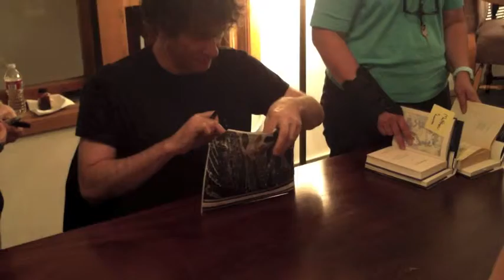Neil Gaiman 'Ocean at the End of the Lane' signing @ Tattered Cover, LoDo, Denver, CO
There was 1000 people in line waiting for Neil to sign 2 items apiece; a nice man in line had an early # and bumped me up to 127 out of 1000 from my original spot at 663! Thanks random nerdy guy in line, you kick arse! Also, thanks to Matt Hiebert for being there with me to take the video- I really, really appreciate it! Happy Day!